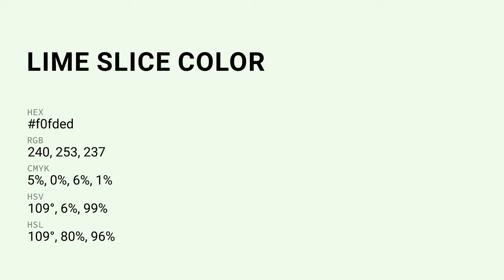Lime Slice color f0fded hex Warm Green color f0fded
What color is Lime Slice ? f0fded hex, Warm Green color f0fded

Hex f0fded Color Code is also known as Lime Slice color

Hex f0fded Color code in RGB color code model is created after adding 94.12% red color, 99.22% green color and 92.94% blue color.
Hex f0fded Color code in CMYK color (process color) code model is generated after subtraction of 05% cyan, 0% magenta, 06% yellow, 01% black.